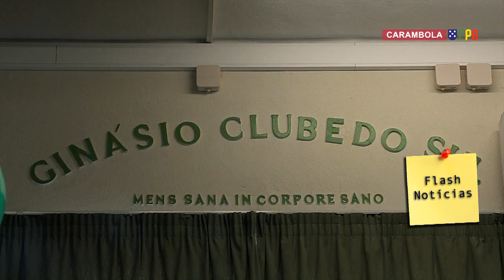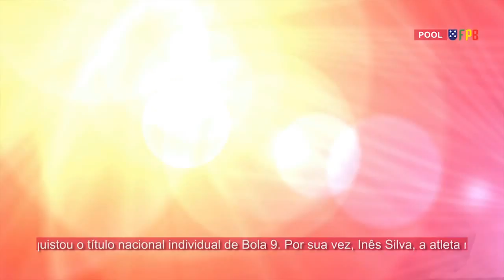BILHAR MAGAZINE #2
O programa televisivo BILHAR MAGAZINE de Agosto, aqui já disponível. Destaques deste mês: Pool feminino, Taça do Mundo no Dragão Caixa, a visita ao Café Retiro Pool Team e uma nova rubrica da responsabilidade de Nelson Batista que promete!
Todos os episódios do BILHAR MAGAZINE disponíveis em PORTOiMAGEM.PT ou aqui no nosso canal no Youtube.